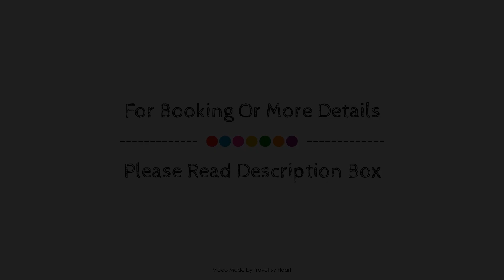Exclusivo Apartamento en El Cotillo, Fuerteventura, Spain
Searching For
1. Exclusivo Apartamento en El Cotillo - Fuerteventura
2. Exclusivo Apartamento en El Cotillo - Fuerteventura Virtual Tour
3. Exclusivo Apartamento en El Cotillo - Fuerteventura Rooms
4. Exclusivo Apartamento en El Cotillo - Fuerteventura Amenities
5. Exclusivo Apartamento en El Cotillo - Fuerteventura Videos
6. Exclusivo Apartamento en El Cotillo - Fuerteventura Offers
7. Exclusivo Apartamento en El Cotillo - Fuerteventura Deals
Audio Credit:
Track Title: Subway Dreams
Artist: Dan Henig